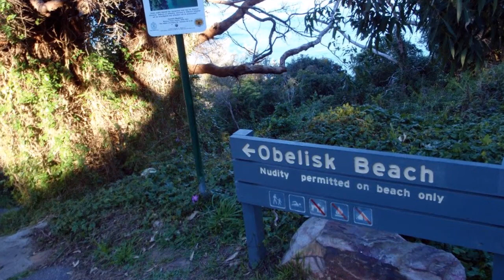Obelisk beach Sydney, Australia